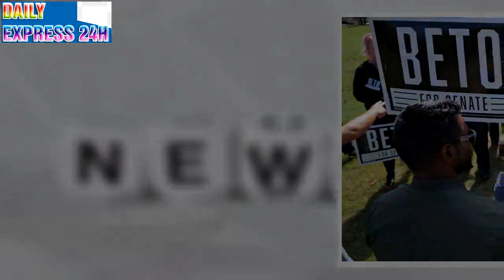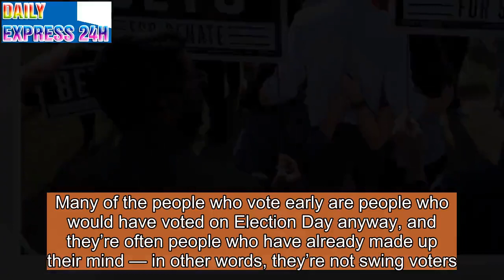Early voting is surging in Texas. That might be good news for Beto O’Rourke.